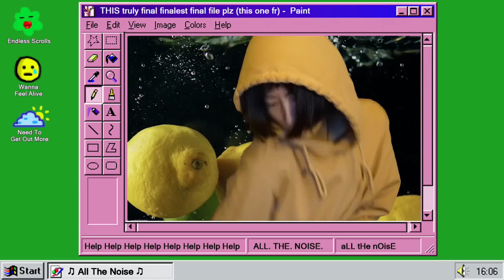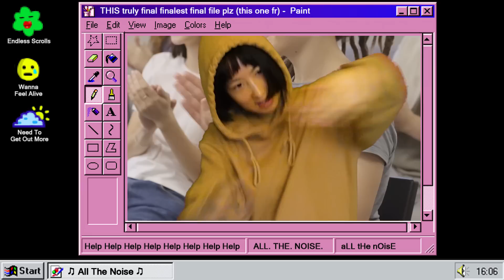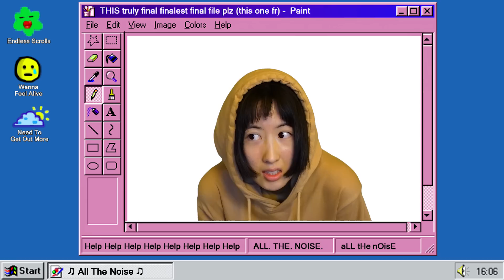Su Lee - All The Noise (Official Music Video)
'All The Noise' is about my addiction to social media and how it often contributes to feeling inferior. I wrote this song as a reminder to never let it compromise who I am and my own uniqueness :)

[ Lyrics ]
I’m tired of the fake cools
I’m tired of the endless scrolls
I need to get out more
But I’m stuck in this feed

Replaced by all the pixels
The joy of living filled with youth
Yet here I am

All the noise
All the noise
They take away our joy of being here

I don’t want us to feel small
Don’t let em fakers shoot you down for a fall

It’s not that we’re less than all
Just look around we’re all the same after all

Been drifting now I’m drowning
My mind’s become its own abuse

All wasted from these voices
I wanna feel alive

All the noise
All the noise

⚙️MY GEARS